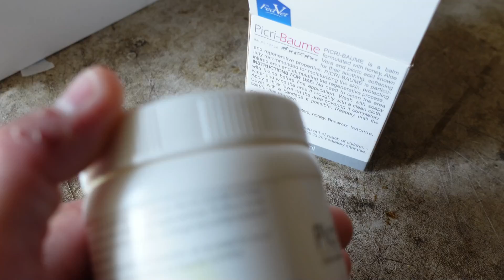TROP COOL CETTE SORTIE !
» Kantoum de Soulac est un Selle francais de 1 an.

🔔 Tu peux également activer la petite cloche afin d'être informé chaque semaine de mes nouvelles vidéos : )